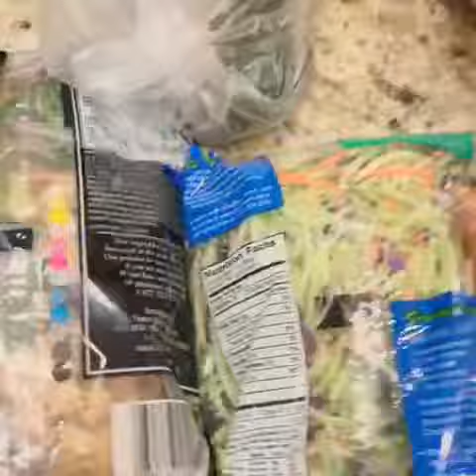FUN FIT FOODIE GROCERY STORE HAUL